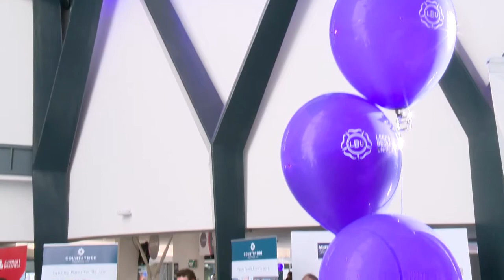School of Built Environment, Engineering and Computing Careers Fair